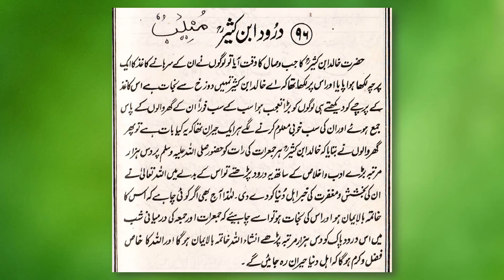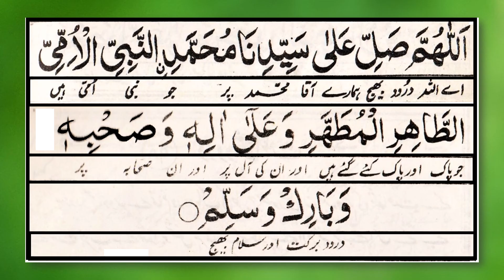96 Darood Ibn Kaseer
96 Darood Ibn Kaseer

Adapted From:
Khazina E Darood Shareef by Allama Alam Fakri

Reference
Fakri, A. (2005). Khazina e durood shareef.